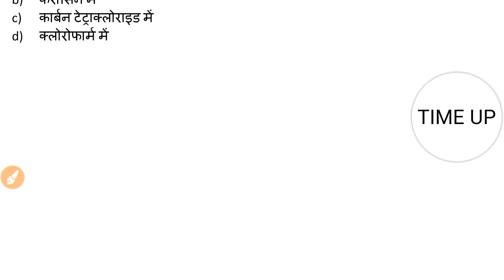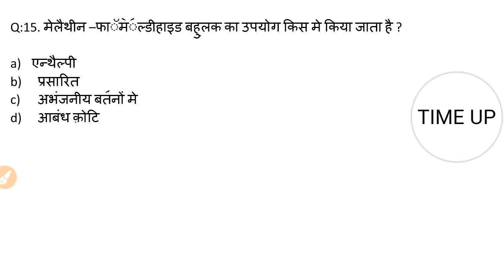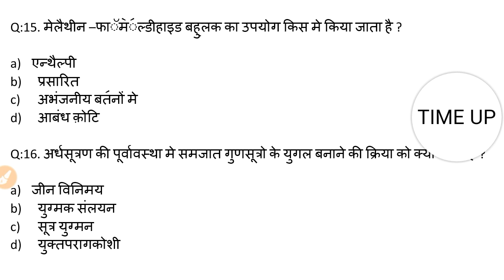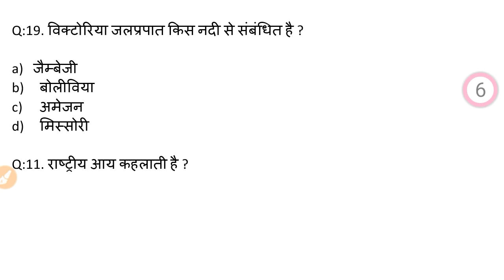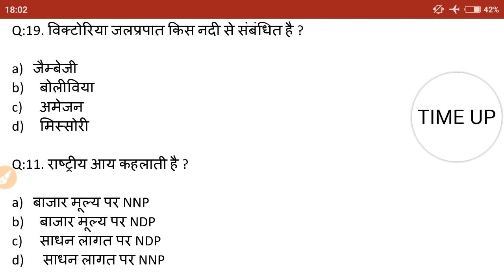Mock Test for Up Police Constable Re-Exam || Model paper for UP police constable Re Exam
Up Police Constable Re-Exam Preparation |up police re exam important gk| up police re exam crash course

Mock Test 1 for UP Police

Mock Test 2 for UP police

Mock Test 3 for UP police

Mock Test 4 for UP Police

Mock Test 5 for UP Police

Video is education purpose only.